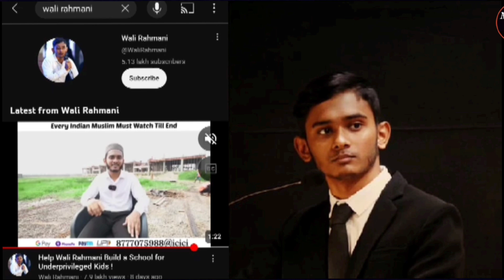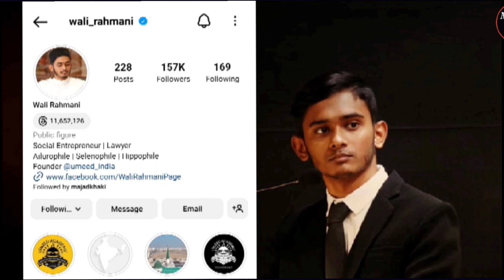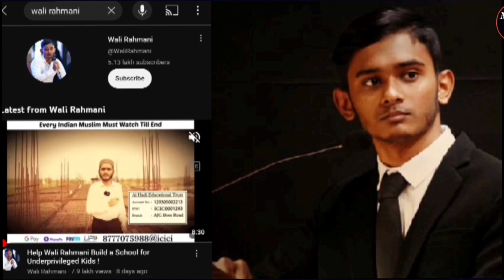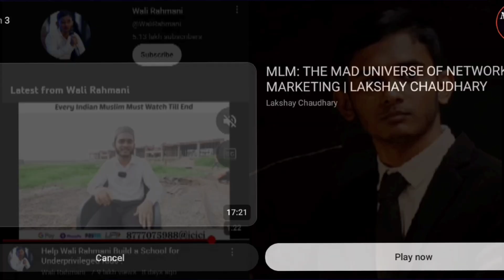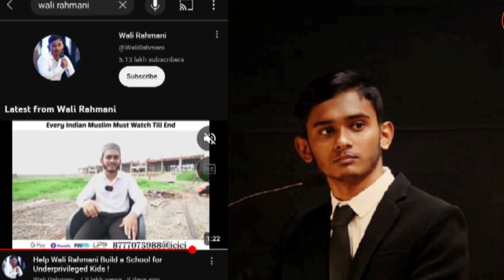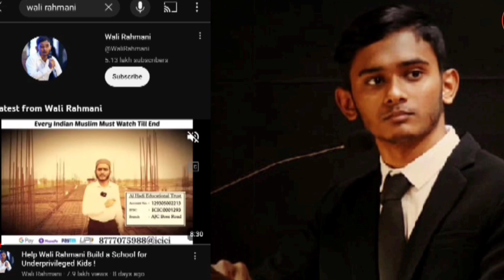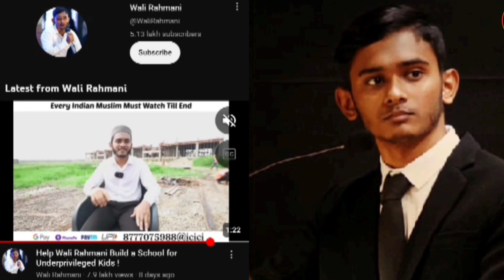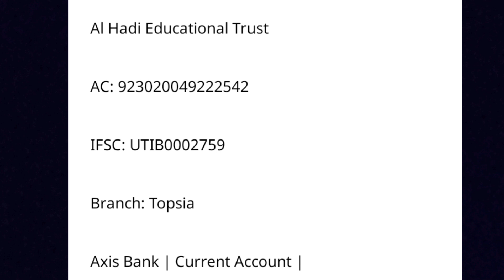who is wali rahmani ( interview ), Why does Wali Rahmani of Omid Academy want 10 crores?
6. The greatest strength of democracy is the people | جمہوریت کی سب سے بڑی طاقت عوام کی ہے